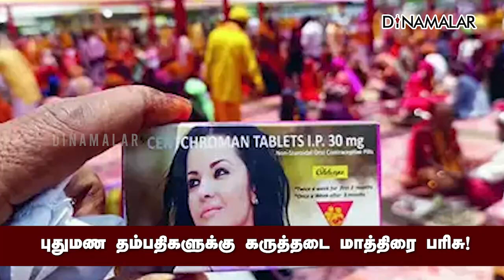அரசு திட்டத்தில் நடந்த குழப்பத்தால் அதிர்ச்சி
அரசு திட்டத்தில் நடந்த குழப்பத்தால் அதிர்ச்சிmadhyapradesh